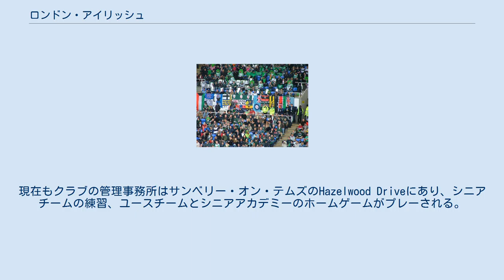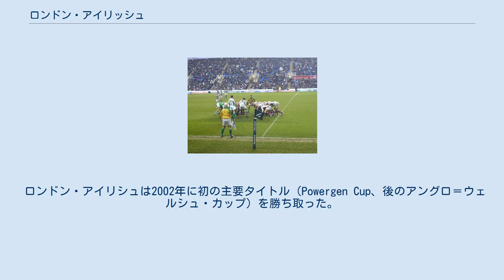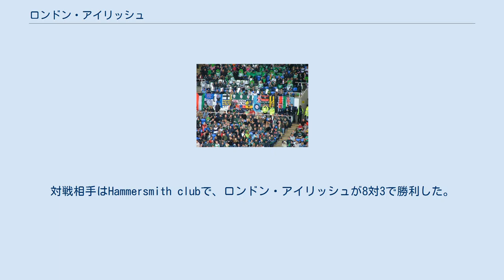ロンドン・アイリッシュ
ロンドン・アイリッシュRFC（London Irish RFC）は、イングランドのプロラグビーユニオンクラブである。
アイルランドのアイデンティティーを持つ。
元々はイングランド南東部サリー、サンベリー・オン・テムズを拠点としていた。
現在もクラブの管理事務所はサンベリー・オン・テムズのHazelwood Driveにあり、シニアチームの練習、ユースチームとシニアアカデミーのホームゲームがプレーされる。
RFUチャンピオンシップ（2部）でプレーした2016-17シーズンと2018-19シーズンを除いて、イングランドラグビーユニオンの最上位ディビジョンであるプレミアシップに（1996–97シーズンの開幕以来）毎シーズン参加している。
また、2018年の廃止までアングロ＝ウェルシュ・カップに参加し、ヨーロピアンラグビーチャンピオンズカップとヨーロピアンラグビーチャレンジカップにも参加してきた。
チャンピオンシップ（2部）でプレーした2016-17および2018-19シーズンには、ブリティッシュ・アンド・アイリッシュ・カップおよびその後継大会のRFUチャンピオンシップカップでそれぞれプレーした。
現在のホームスタジアムはバークシャー、レディングにあるマデイスキー・スタジアムであるが、2019/2020シーズンの終わりにブレントフォード・ コミュニティ・スタジアムに移転する予定である。
 ロンドン・アイリシュは2002年に初の主要タイトル（Powergen Cup、後のアングロ＝ウェルシュ・カップ）を勝ち取った。
また、2009年にはプレミアシップに決勝に進出し、トゥイッケナムでの決勝戦ではレスター・タイガーズに10対9で惜敗した。
2007-08シーズンはハイネケンカップの決勝に後一歩まで迫ったが、トゥイッケナムで行われた準々決勝でスタッド・トゥールーザンに15対21で敗れた。
 クラブのマスコットはDiggerと呼ばれるアイリッシュ・ウルフハウンドのキャラクターである。
 ロンドン・アイリッシュはアイルランドからの労働移民（エグザイル、exiles）および学生移民によってイングランドで結成されたクラブである。
ホームカントリーからのエグザイルのクラブとしては1878年のロンドン・スコティッシュ、1885年のロンドン・ウェルシュに続いて最後に結成された。
初試合は1898年10月1日にハーン・ヒル・アスレティック・グラウンドで開催された。
対戦相手はHammersmith clubで、ロンドン・アイリッシュが8対3で勝利した。
 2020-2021のスコッドは次の通り。